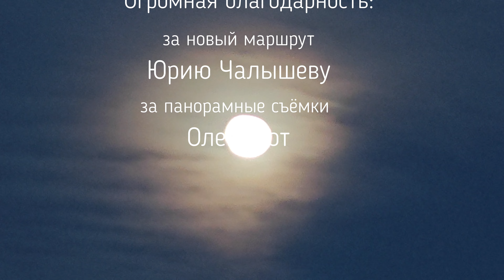В горы на ТАНКЕ! Каменные сады Ургуюка. ТАНК 300 в горах. TANK 300 in the mountains off-road.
Удивительная симфония камня в Чегемском ущелье КБР. Природные, и не только, мегалиты и сейды Кавказа. Путешествия Северный Кавказ. Панорамные съёмки: студия Панорама 07.